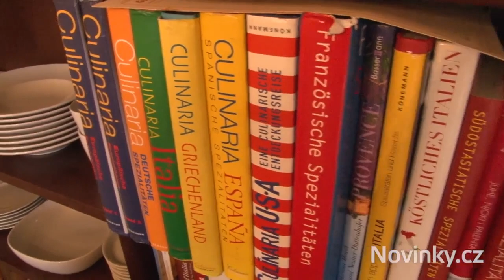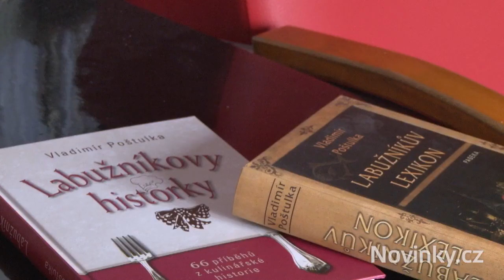Textar Vladimír Poštulka už se stehovat nechce HD